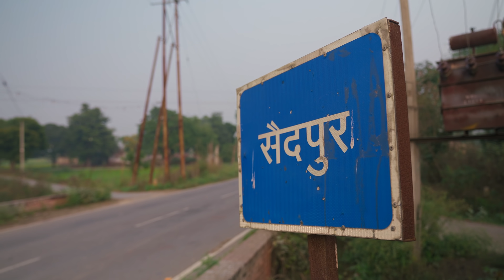Ambuja Salutes the Spirit of Saidpur | Republic Day 2022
This Republic Day, Ambuja brings to life the inspiring story of Saidpur - a village in UP with an unbroken tradition of almost every house sending a soldier to become the Nation’s unbreakable wall.

Jai Hind!